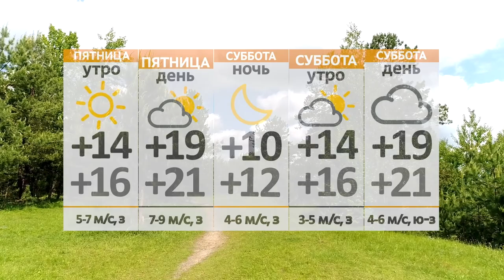Новости 14 07 22